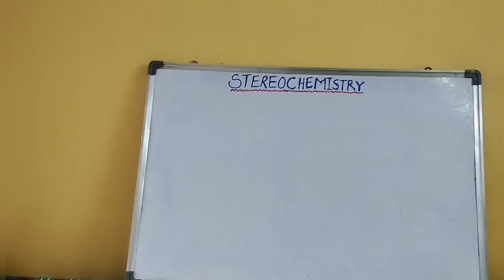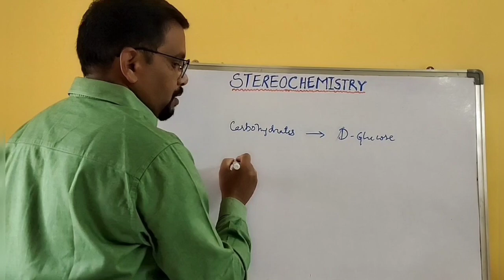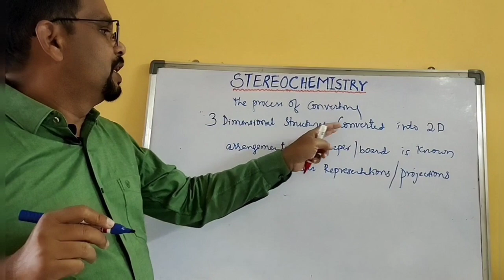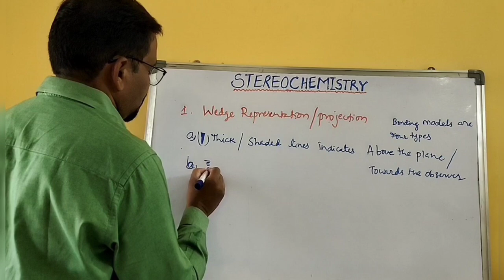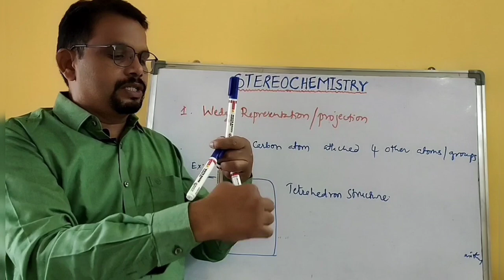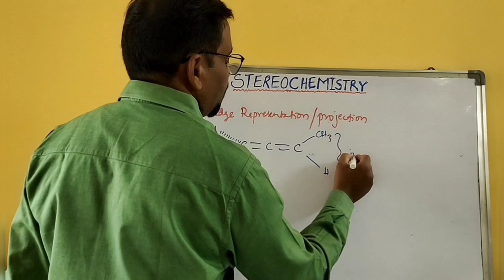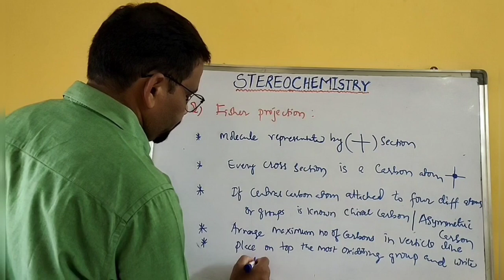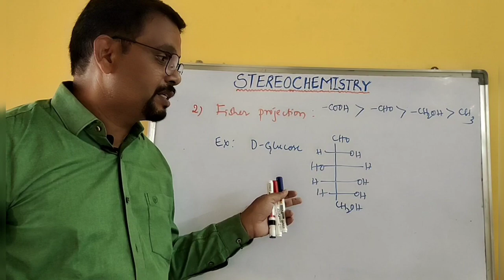STEREOCHEMISTRY LECTURE-I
Introduction and Molecular Representations